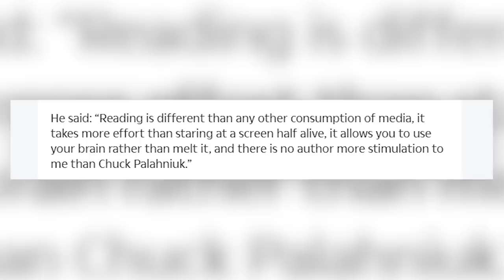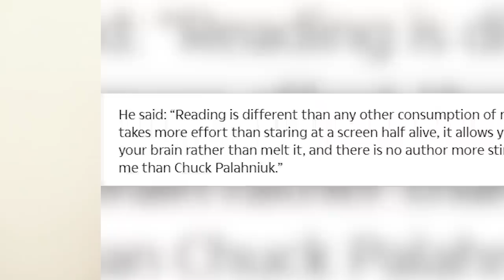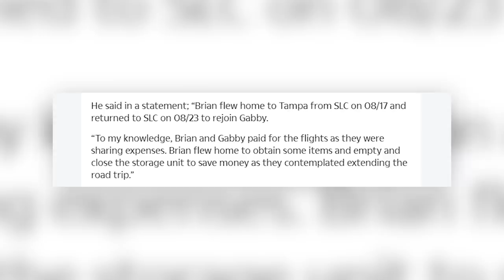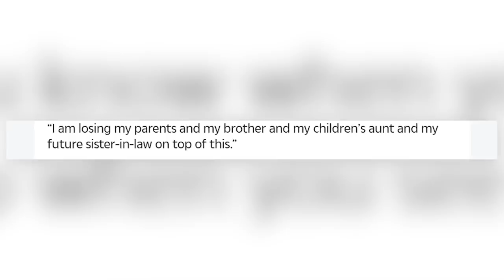You Won't Believe What Brian Laundrie Did Before Gabby Petito Disappearance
As of right now the hunt for Brian Laundrie is still on and while authorities search for him, many news outlets are highlighting the suspicious things that Brian did in the months before his fiance Gabby Petito was found dead in Wyoming.

PRODUCER & FILMED BY:
Chris Stiuso